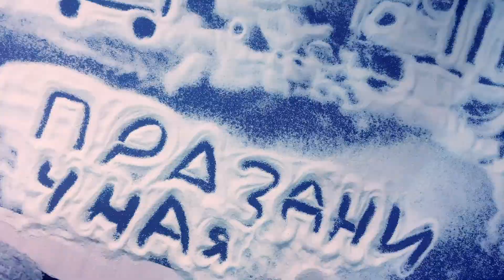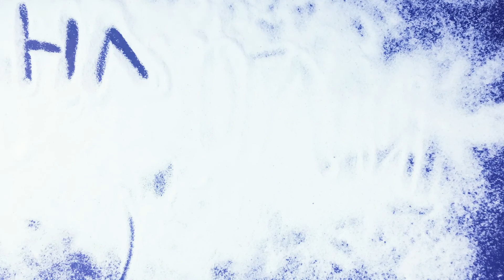"Зимняя Азбука"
Фильм снятый в рамках детского зимнего анимационного лагеря